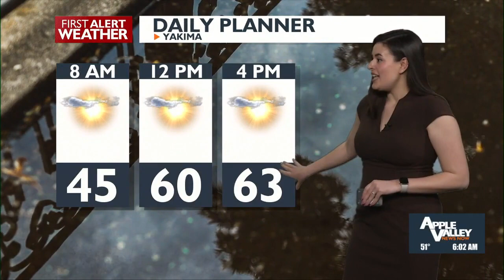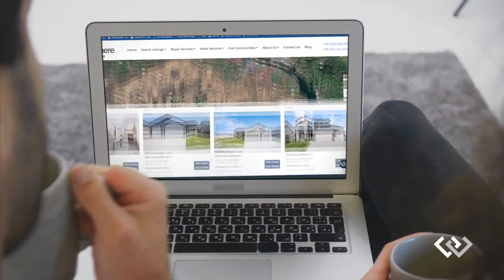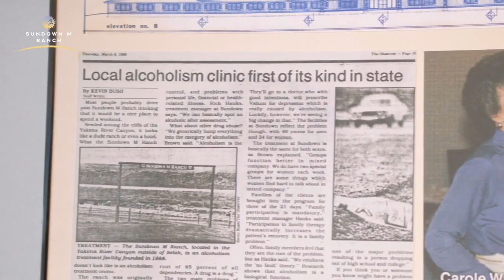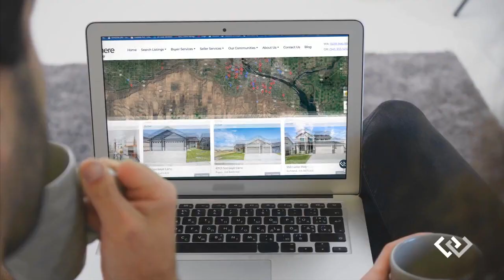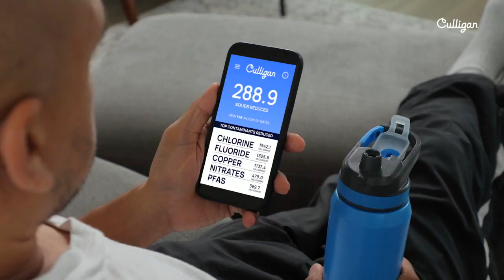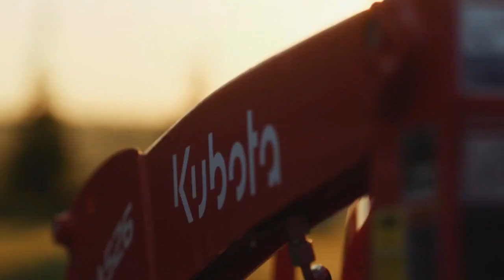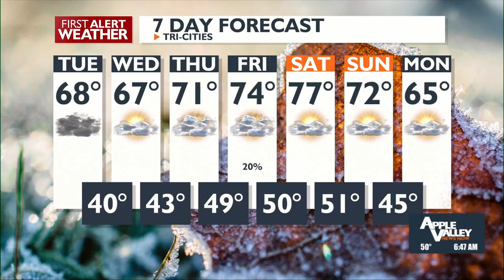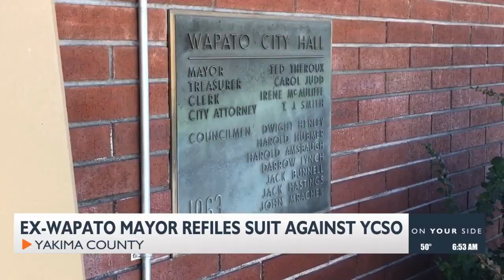Good Morning Northwest @ 6 a.m. - April 9, 2024